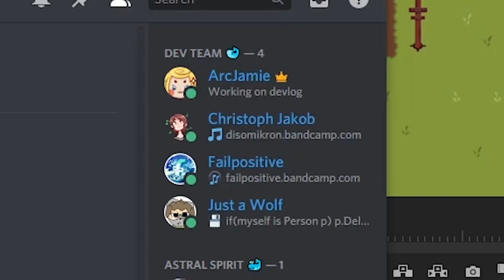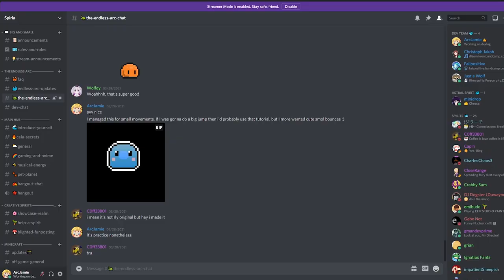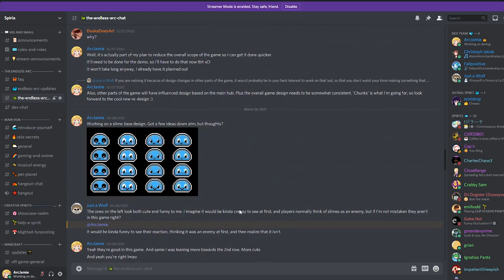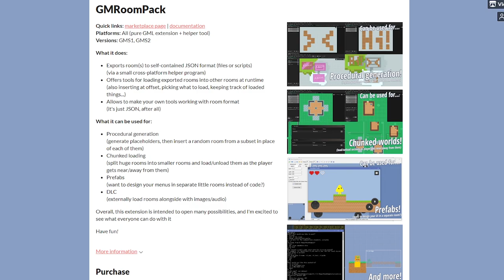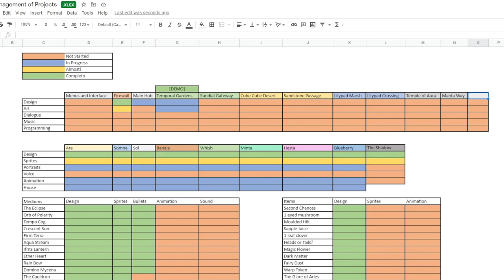Welcome To The Endless Arc | Indie Game Devlog 0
Welcome to the first indie game devlog for The Endless Arc! It's an introduction to my roguelite adventure game, that takes place INSIDE a game!

I go over how the game got to its current state, and how it's been in development for over a year.

Follow Development and come chat!

00:00 - Introduction
1:12 - Where It Started
3:05 - The Goal
3:46 - Variety
6:14 - Exploration
7:22 - Wholesomeness
9:03 - What's next?